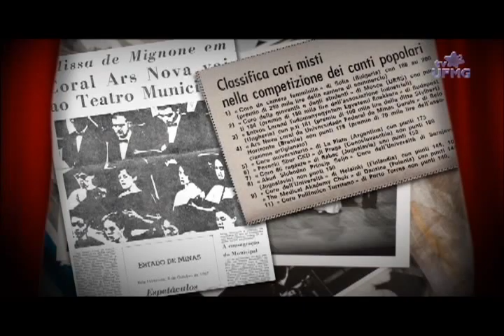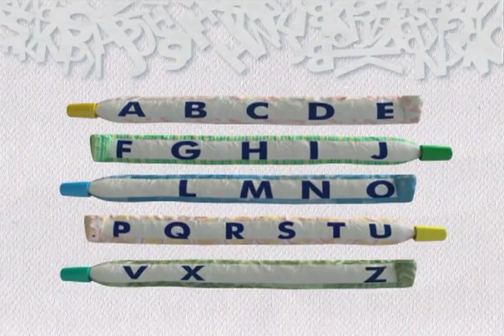Em Vista - Ars Nova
Conheça a história de um dos corais mais premiados do país.